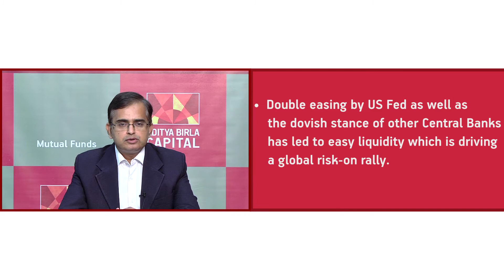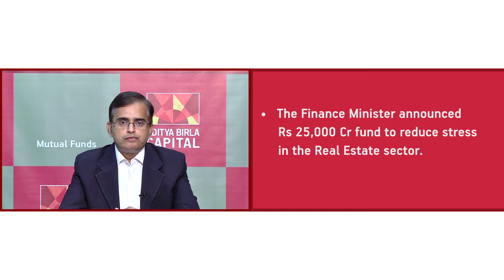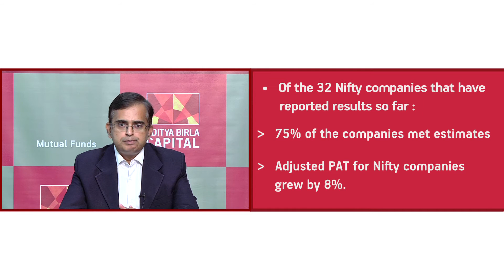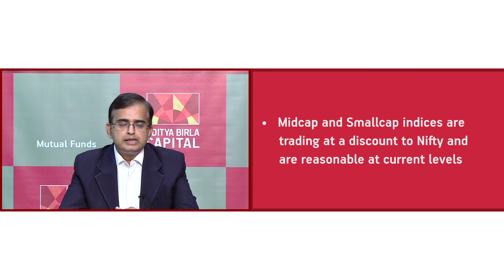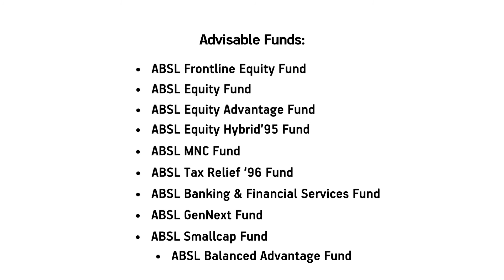Monthly Viewpoints November 2019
Monthly Viewpoints November 2019 by Aditya Birla Sun Life Mutual Fund